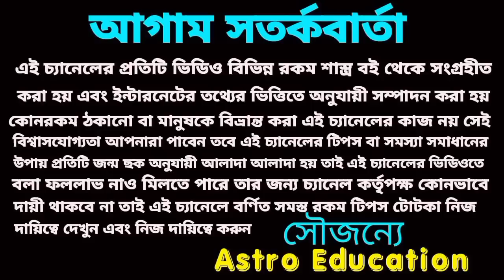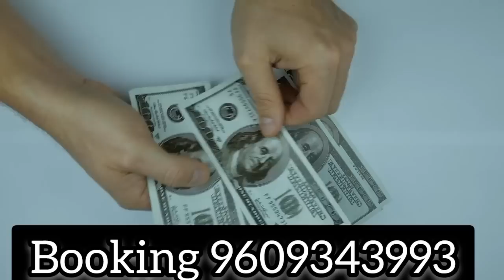16 February 2023 gift for 5 Rashi!